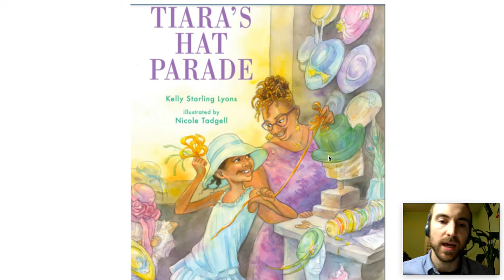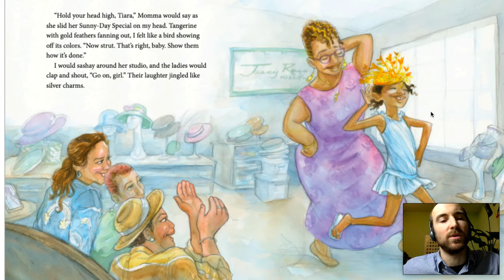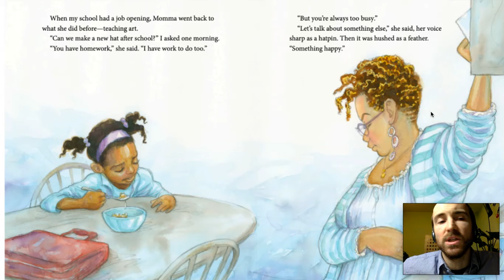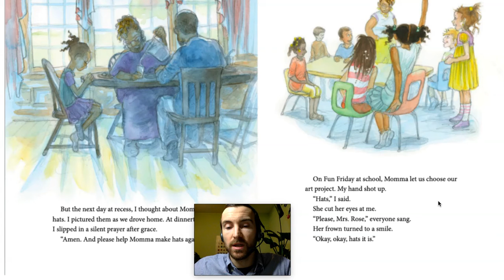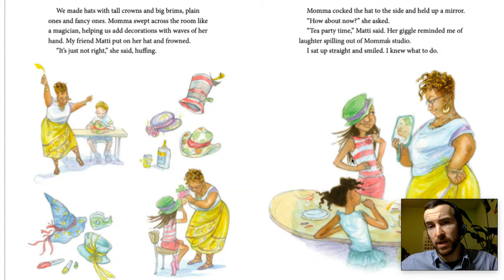Tiara's Hat Parade - Part 1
Mr. Oskin's Storytime- Tiara's Hat Parade -Part 1
by Kelly Starling Lyons, Nicole Tadgell